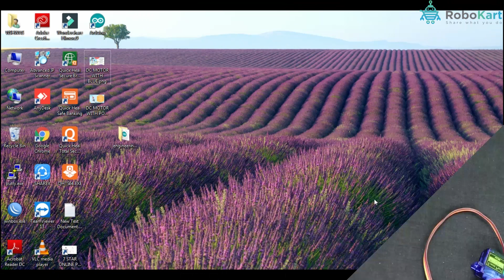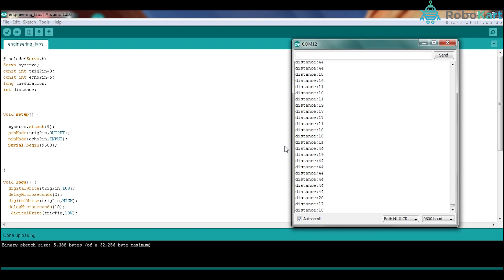HOW TO MAKE TOLL TAX BARRIER WITH ULTRASONIC SENSOR USING ARDUINO.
In this video, you will learn how to make toll tax barrier with ultrasonic sensor using arduino.

Components required to make this project are :

1) Arduino UNO
2) Arduino UNO Cable
3)ULTRASONIC SENSOR
4) SERVO MOTOR
5) Jumper Wires ( M To M )
6) Breadboard